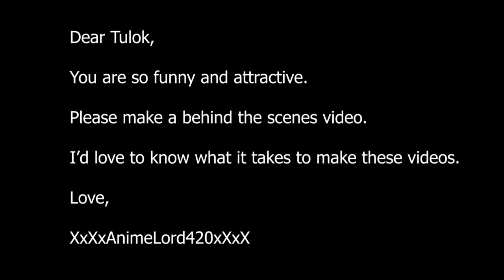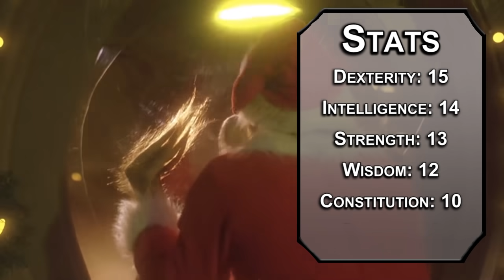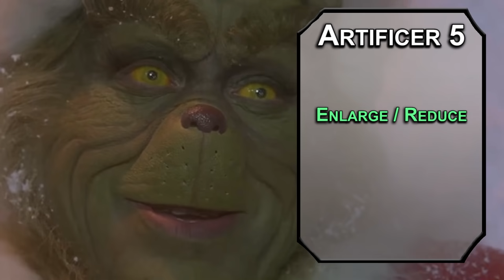How to Play the Grinch in Dungeons & Dragons (Dr. Seuss Build for D&D 5e)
Today we have a build for the Grinch in Dungeons & Dragons! Whether you want to steal everything in Whoville, or bring it back in the same night, this is a build for sneaking in D&D 5e!